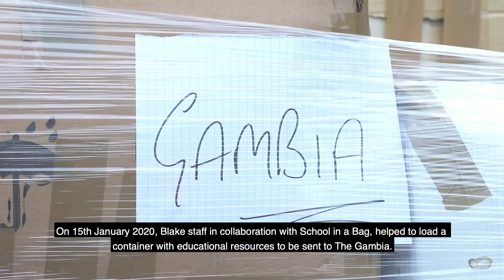Sending Learning Resources to The Gambia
On 15th January 2020, the Blake team collaborated with our partners at School in a Bag to load a container of learning resources, which are being sent to underprivileged children in The Gambia. After arriving with a local charity in the country, these will be ready to be distributed. Find out where these resources ended up in our upcoming video!